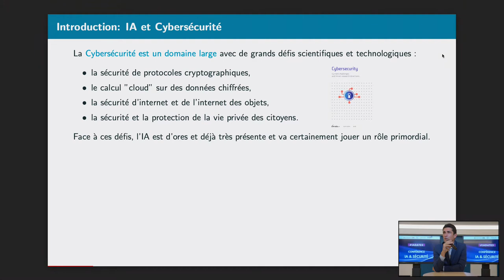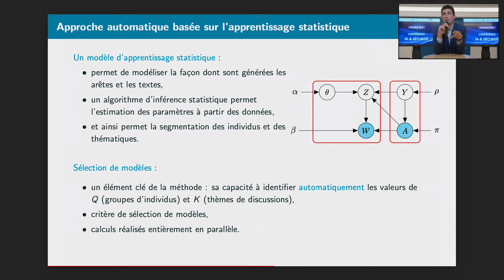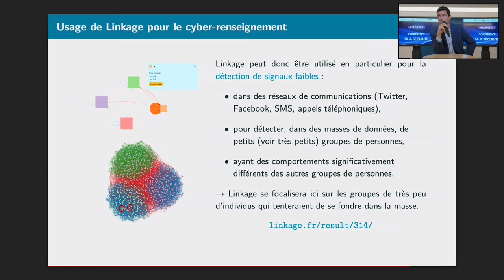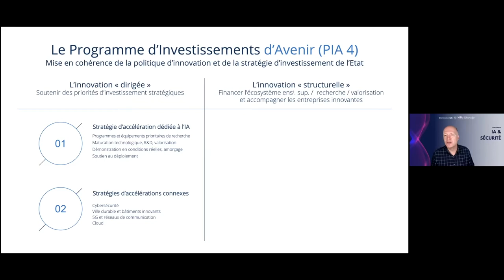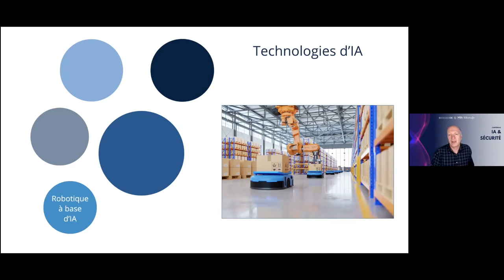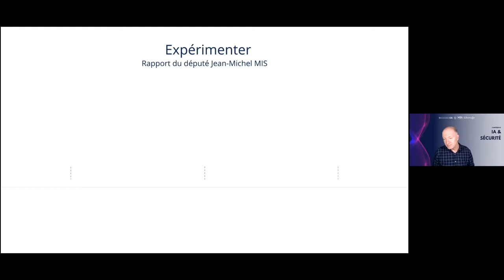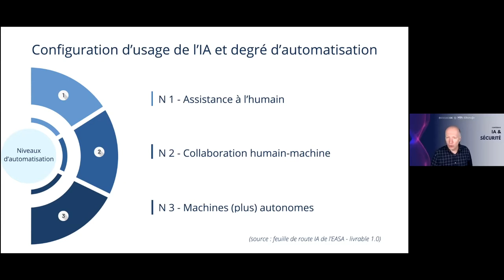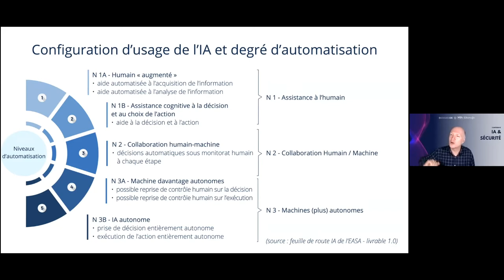L'IA et la sécurité : l'heure des choix - Conférence intégrale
Saisissez les grands enjeux de l'utilisation de l'Intelligence Artificielle dans la sécurité grâce à des intervenants spécialisés. Une conférence organisée autour d'une table ronde où les intervenants seront amenés à vous apporter des réponses sur des sujets précis

00:00 Introduction par Marco Landi, Charles-Ange Ginésy et le Colonel Patrick Perrot
08:50 Keynote Charles Bouveyron
28:21 Keynote Préfet Renaud Vedel
51:34 Table ronde avec Dominique Legrand, Alan Ferbach, Stéphane Gentric